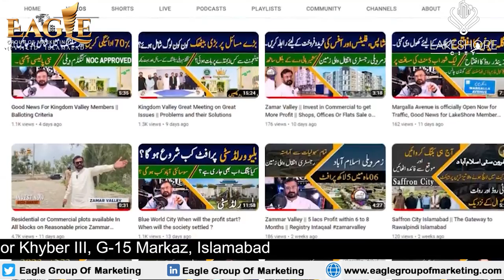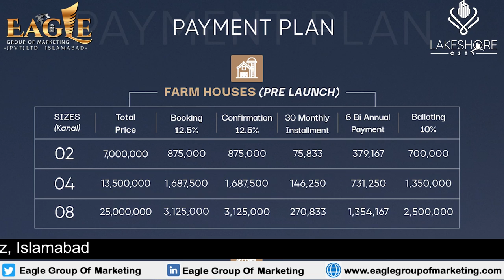Lakeshore City Khanpur | Site Visit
Lakeshore City started work on farmhouses and gate this year, and they are excited to bring this new opportunity to the community.

Lakeshore City is excited to bring this new opportunity to the community. Farmhouses and gate are two of the most important aspects of the development, and they are looking forward to having residents in the area.

If you're looking for an opportunity to invest in Lakeshore City, then farmhouses are the perfect opportunity! These properties are sure to appreciate in the future, so be sure to get in on the ground floor!

Eagle Group
Eagle
eagle
egm
EGM
property on installments
real estate
lakeshore city
lakeshore city payment plan
lakeshore city price
lakeshore city location
best investment in pakistan
best investment app in pakistan
best society in islamabad
lakeshore city khanpur
lakeshore
new housing society in islamabad
farm houses in islamabad
farm house for sale
farm house for sale in islamabad
lakeshore city gate
lake